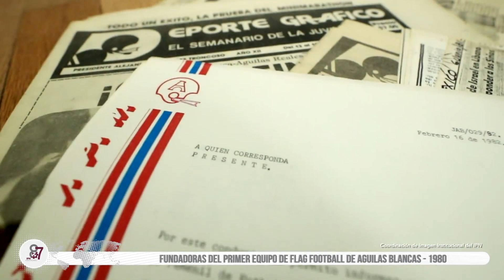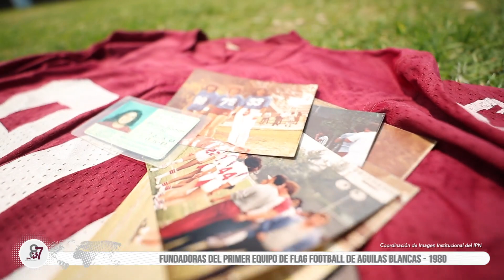Fundadoras del Primer Equipo de Flag Football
Fundadoras del Primer Equipo de Flag Football de Águilas Blancas 1980